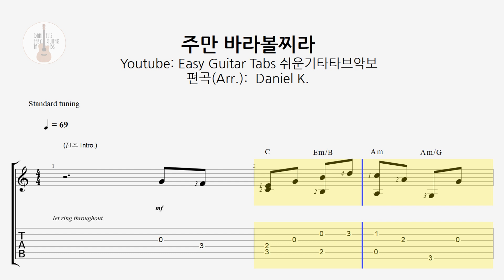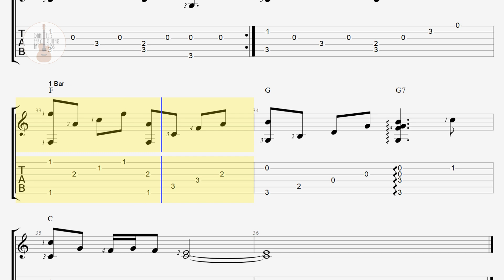(CCM 찬양 기타타브) 주만 바라볼찌라 / 핑거스타일 쉬운기타타브악보 / Finger-Style Guitar Tab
오늘은 예전에 올렸던 곡을 좀 더 완성도 있게 편곡해서 올립니다.

지난번 편곡에서 전주를 추가했구요,

전체적으로 연주가 자연스러워지도록 화성적 변화를 주었구요,

손가락 번호를 붙여서, 좀 더 쉽게 연주하실 수 있도록 했습니다.

그럼, 늘 행복하세요~ ^^